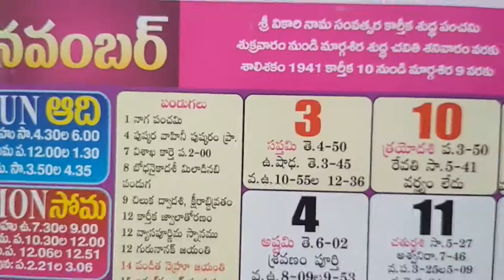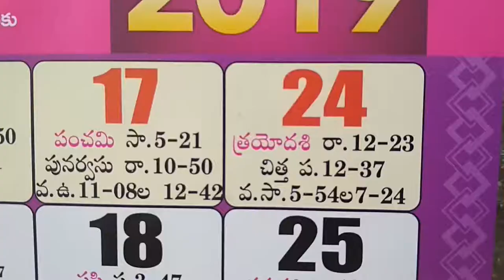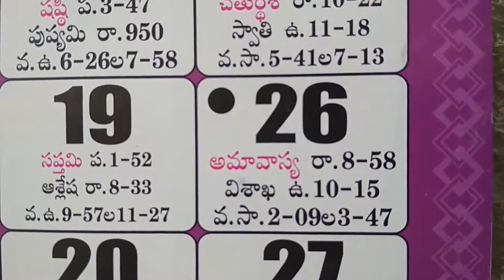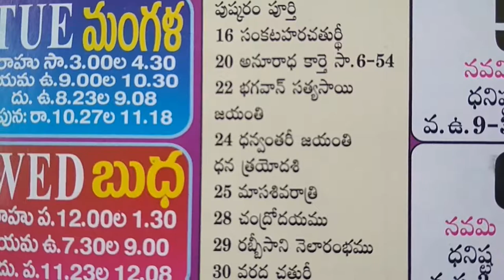November Month Teugu Calendar Panchangam festivals Year 2019 | Telugu Calendar Panchangam Holidays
November 2019 telangana telugu calendar, November 2019 calendar telugu panchangam,
2019 november calendar telugu,

november calendar 2019,
november 2019,
2019 calendar november,
november festivals,
2019 ka calendar november,
november festival 2019,
festivals of november,
november month festivals,
november 2019 facts,
facts of november 2019,
calendar november 2019,
calendar 2019 november,
2019 calendar november,
2019 ka calendar november,
hindu calendar november 2019,
hindu festivals november 2019,
november 2019 fast,
Telugu Calendar Important Days 2019 November.
Hindu Telugu calendar highlights
calendar special things in this month.
Telugu calendar monthly events and Important days.
2019 telugu panchangam festivals,
2019 telugu calendar november,
2019 calendar november telugu,
2019 november telugu calender,
2019 november calendar telugu,
2019 november telugu calendar template,
2019 telugu november calendar,
2019 telugu calendar november month,
2019 november telugu calendar Indian festivals,
2019 november telugu calendar,
2019 november calender of telugu,
2019 telugu calendar november,
2019 november telugu calender,
2019 november calendar telugu,
2019 november telugu calendar public holidays,
2019 ka telugu calendar november,
ప్రాచీన భారతీయుల ఖగోళ విజ్ఞానమే నేటి పంచాంగానికి పునాది
మనకి తెలిసిన ఖగోళ శాస్త్రం ఆధారంగా ఏ గ్రహాలు ఏ రాశిలో సంచరిస్తున్నాయో లెక్కవేసి, వాటి ప్రకారం ఫలితాలను అంచనా వేయడమే పంచాంగం అంటారు.
మంచి రోజులు, మంచి ముహూర్తాల కోసం అందరూ పంచాంగం అనుసరిస్తుంటారు
15 తిథులు, 7 వారాలు , 27 నక్షత్రాలు (అశ్వని మొదలు రేవతి వరకు), 27 యోగాలు  (విష్కంభం మొదలు వైధృతి వరకు) , 11. కరణాలు (బవ మొదలు కింస్తుఘ్నం వరకు) ఇలా అన్నింటిని గురించి వివరంగా తెలియజేసేదే పంచాంగం